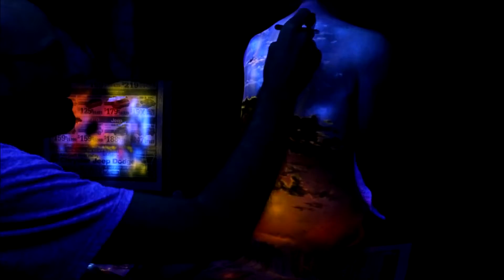Боди арт пейзажи в ультрафиолетовом свете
Фотограф и художник John Poppleton/Джон Попплетон специализируется на создании фантастических произведений искусства, нарисованных непосредственно на теле человека. Его серия работ под названием "Black Light Bodyscapes" состоит из великолепных пейзажей, изображенных флуоресцентным пигментом на спинах девушек-моделей, которые сфотографируются в темноте при ультрафиолетовом свете, чтобы эти экстраординарные изображения были видны. Благодаря захватывающим феноменам, таким как морские пейзажи на закате, горные хребты в лунном свете , мерцающие сияния и даже космические пейзажи из звезд и галактик, картины на теле смотрятся фантастически.
Работы Джона сочетают красоту женской формы с великолепием природного мира. В свои картины он включает изгибы и формы моделей, намекая на женскую сущность матери-природы. Для некоторых картин Джон даже использует два женских тела, пейзаж плавно переходит от одной модели к другой. На одной из картин художник даже использует волосы модели в качестве водопада, ее светящиеся пряди плавно переходят в светлые потоки воды. Объединяя элегантность и величие, флуоресцентные картины олицетворяют изысканную красоту вселенной.